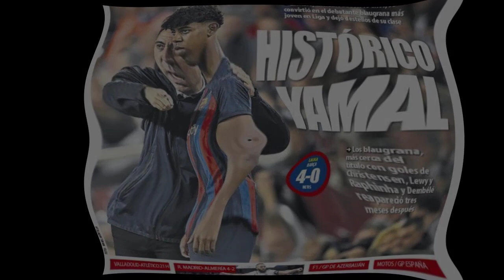فوزي لقجع يرد على الصحافة الاسبانية بخصوص اللاعب لامين يامال Maroc Vs espane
لامين يمال لاعب نادي افسي برشلونة الاسباني
لامين يمال يقرر حمل قمين منتخب لاروخة
لامين يمال موهبة كروية وخليفة اللاعب ليونيل ميسي
رئيس جامعة كرة القدم فوزي لقجع
المغرب واسبانيا والبرتغال ينظمون كأس العالم لسنة 2030 بصفة مشتركة